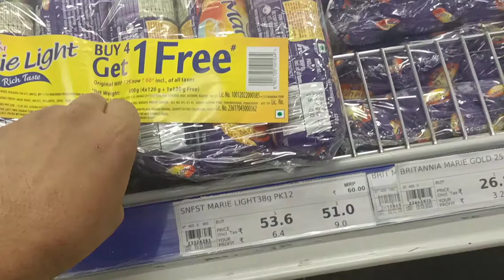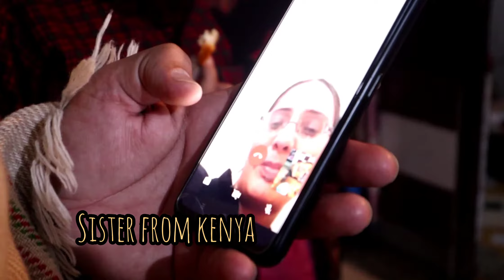🎉रेहान का हेयर कट और wife की बर्थडे पार्टी🥳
In this video I put together some of the beautiful random clips to make a good vlog .